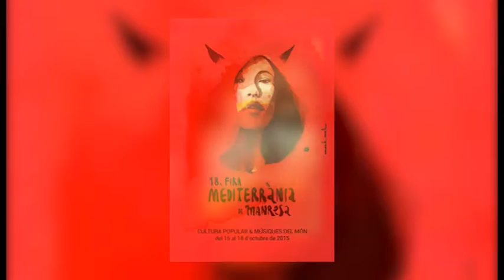FIRA DE LA MEDITERRÀNIA 2015 ANGELA FURQUET 1